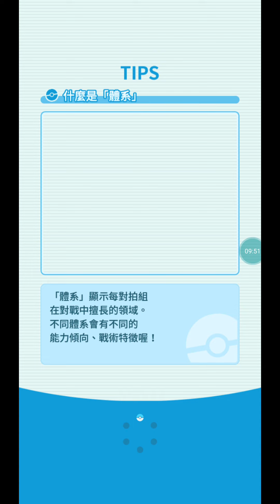【ポケマス】 超高難度バトルイベント 「レジェンドアドベンチャー」 第5回第1戦/ PMEX Epic Battle Event: Legendary Gauntlet 5th Round1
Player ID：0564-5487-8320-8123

Lucky Skills：Mind Games 2